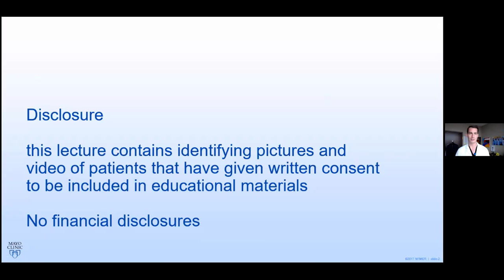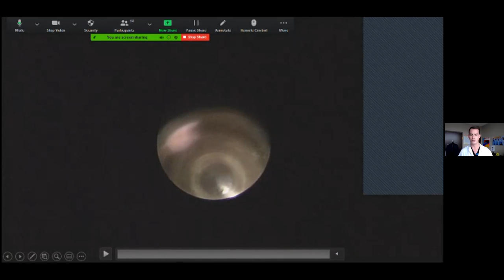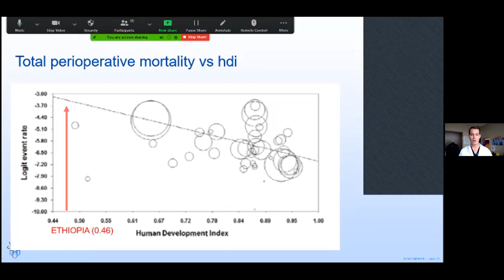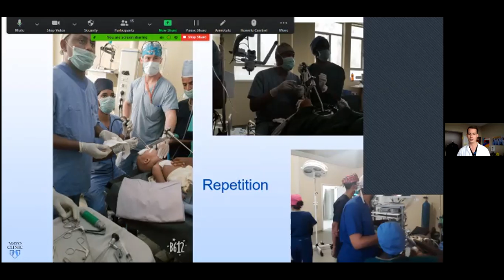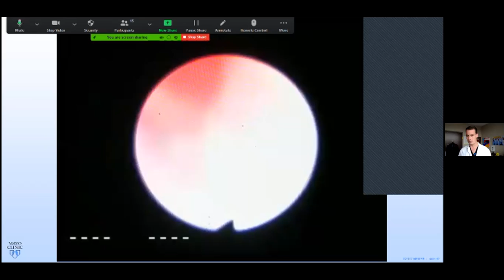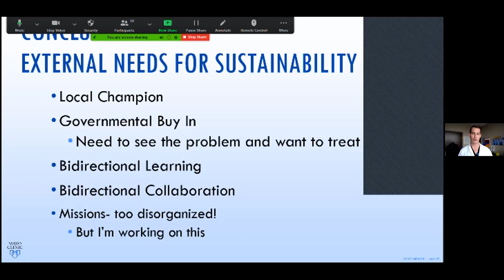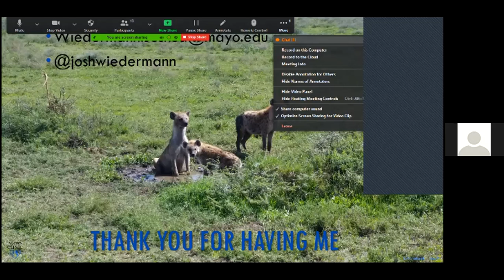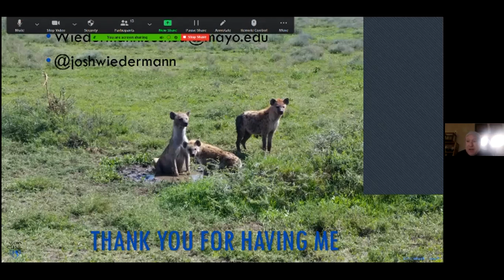Sustainable Global Surgery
Dr Josh Wiedermann, MD